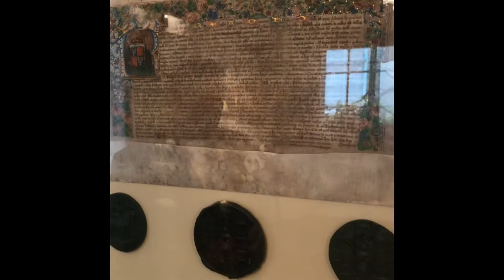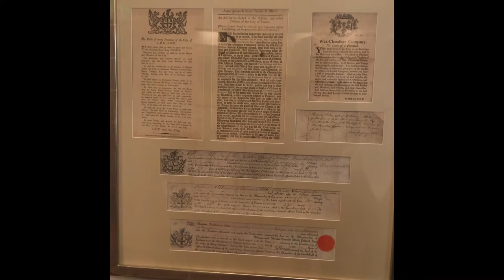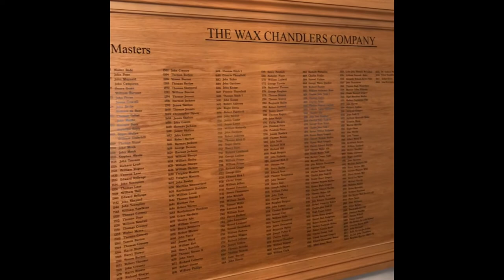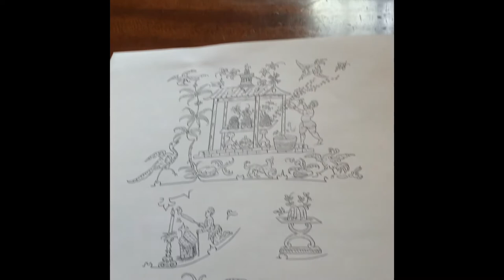A welcome to Wax Chandlers Hall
Our Beadle Stanley Liu takes us round the Court Room and the Great Hall